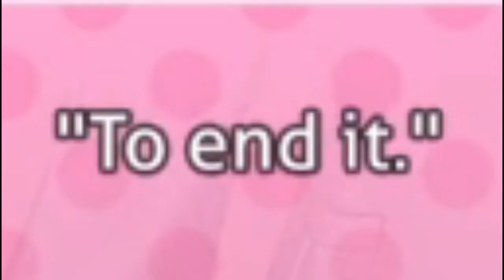I WILL UNLESS HELL UPON THEM // DDLC Plus #28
Welcome back to the 3rd last episode of DDLC Plus! Yes you heard that right! The 3 R D L A S T! No joke, no bull, I've finally confirmed that this episode is the 3rd last episode I'm making right now. I just finished the 2nd Last just there before editing this description and I'm also trying to edit a bit of the Finale before I start streaming for today!

Just to be clear though, there's gonna be at least two more videos after the series finishes, relating to DDLC Plus. There's gonna be the DDLC Plus Montage video and another secret video I've also come close to completing!

 But in general, at least this series can finally conclude after running for the best part of three months! So I hope you have enjoyed...at least one video in the series lol.